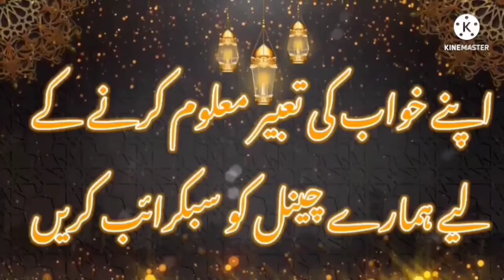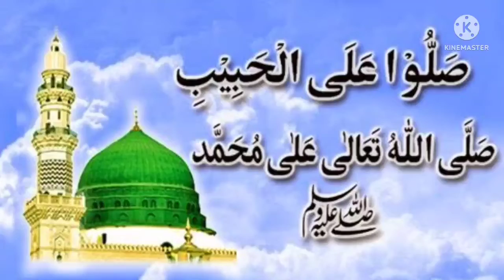Khwab men janaza dekhna ||Khwab men janaza dekhne ki mukkamal tabeer||Khwabon ki dunya Aqib Attari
(Khwabon ki dunya) In this video khwab men Janaza delhne ki mukkamal tabeer